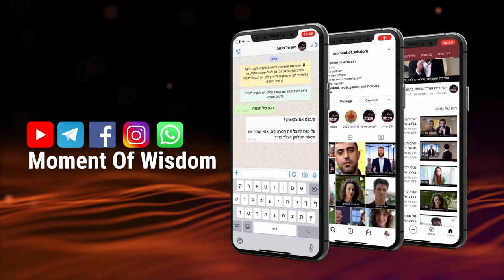le début d'une grande abondance | Le rav Chemouel Eliahou | Chlah'